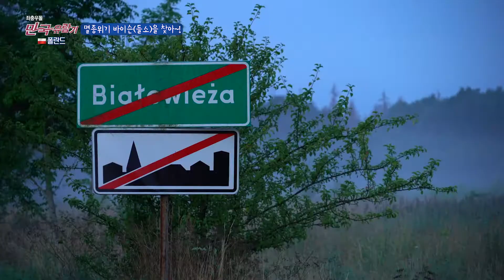[Poland] 폴란드여행(Poland)/들소(Byson)찾기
《 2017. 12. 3 방송 》 - 로또 확률! 폴란드 바이슨을 찾아라~

 소, 폴란드에서는 먹지만 말고 찾아보세요! 제주도 만큼 큰 숲에 야생 들소(바이슨) 400마리가 숨어있어요 바이슨 찾기가 로또 맞기만큼 어렵다는데, 두 남자는 바이슨과 만날 수 있을까요?

《 매주 일요일 오전 7시50분 》
본! 방! 사! 수! 꼭 방송 볼거야! 그렇지?😘
자! 그럼 이번주도 새롭게 여행을 떠나볼까요?!!